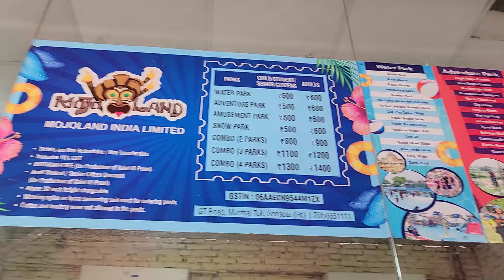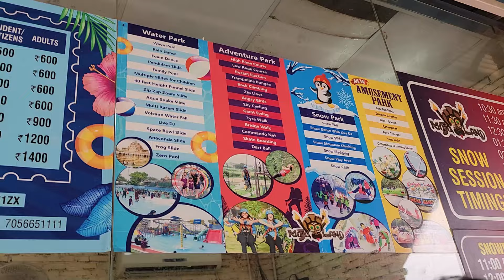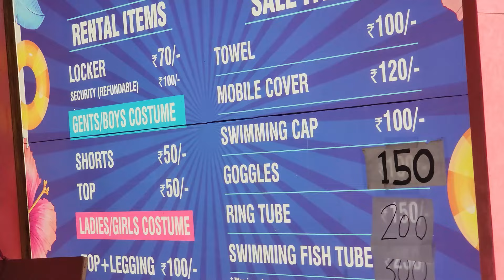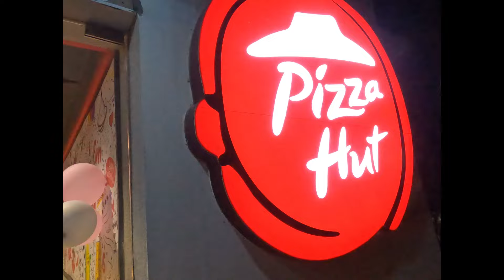दोस्तों के साथ करने आए खूब सारा Adventure😨 बहुत ज्यादा मजा आया Adventure Park Water park में